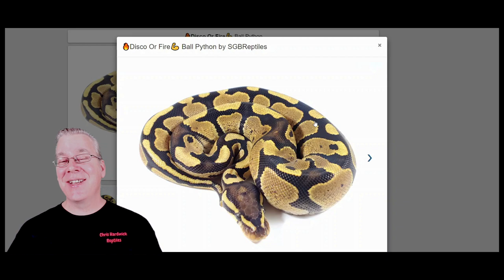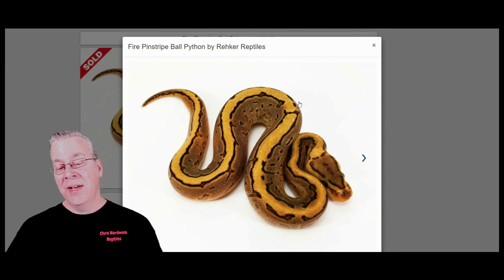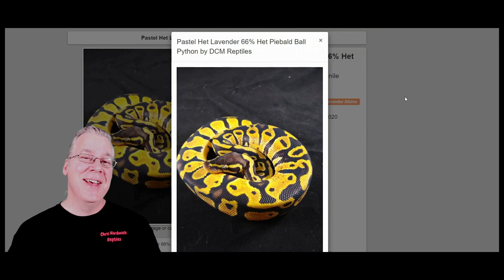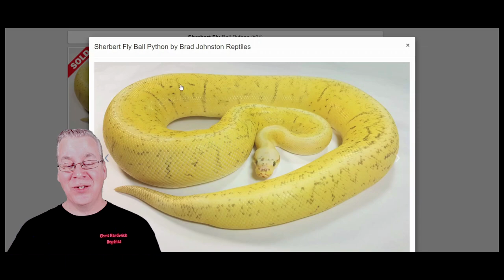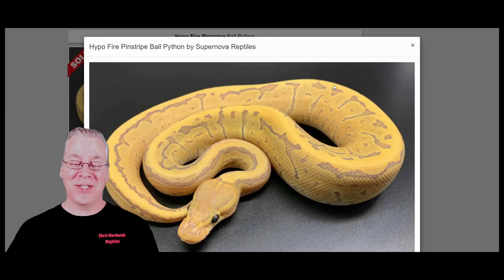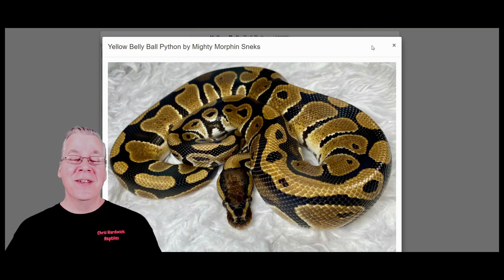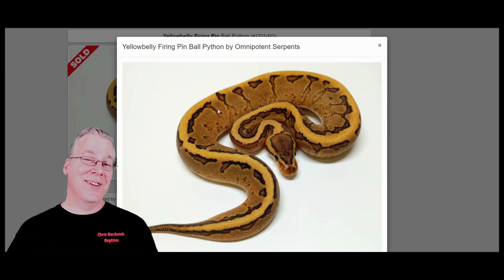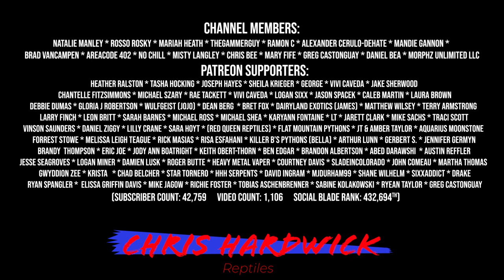The Potential of the 'Firing Pin' Ball Python!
In this video I'll showcase the Firing Pin ball python!

If you want to send me fan mail you can send it to this address:
Chris Hardwick
83 Desperado Court
Bailey, CO 80421
USA

Here's the tripod I use:

This is the SD card for the camera:

This is my studio lighting:

Here are my batteries for my studio lights:

Here's the bag I use for my camera gear:

00:00 Don't forget to SUBSCRIBE!            __̴ı̴̴̡̡̡ ̡͌l̡̡̡ ̡͌l̡*̡̡ ̴̡ı̴̴̡ ̡̡͡|̲̲̲͡͡͡ ̲▫̲͡ ̲̲̲͡͡π̲̲͡͡ ̲̲͡▫̲̲͡͡ ̲|̡̡̡ ̡ ̴̡ı̴̡̡ ̡͌l̡̡̡̡.___
10:00 Don't forget to SUBSCRIBE! Thanks for watching!         _̴ı̴̴̡̡̡ ̡͌l̡̡̡ ̡͌l̡*̡̡ ̴̡ı̴̴̡ ̡̡͡|̲̲̲͡͡͡ ̲▫̲͡ ̲̲̲͡͡π̲̲͡͡ ̲̲͡▫̲̲͡͡ ̲|̡̡̡ ̡ ̴̡ı̴̡̡ ̡͌l̡̡̡̡.___